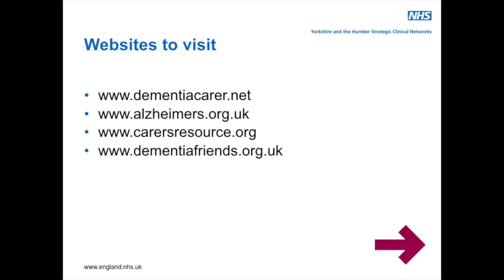Alzheimer's and dementia: Dr Sara Humphrey explains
Dr Sara Humphrey, GP and clinical lead for older people, explains the signs of Alzheimer's and dementia, what to do if you are concerned and the support services available in Bradford and district for patients and their carers.